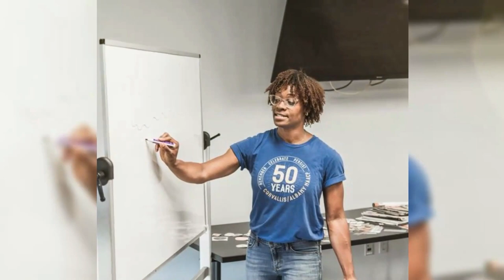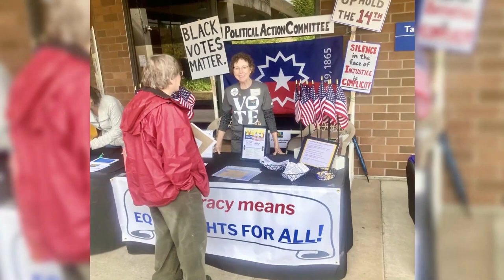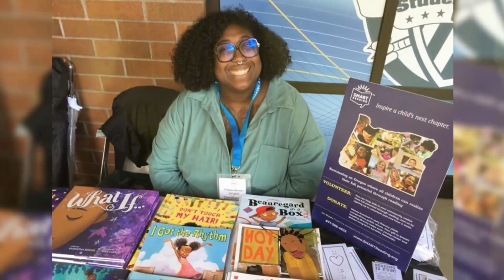Linn Benton NAACP Freedom Fund 2022 slideshow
See photo highlights from some of the many events the Linn Benton Branch held in 2022!